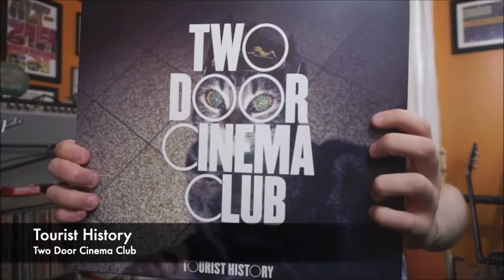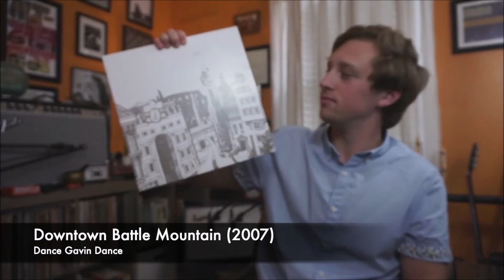10 Albums I Can't Put Down (Braden)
On this episode of villa. backstage; Braden discusses 10 albums that he can't put down. What records are you constantly revisiting?

Albums below:
[00:00:27] Tourist History - Two Door Cinema Club
[00:00:52] The Inevitable and I - Hrvrd
[00:01:18] Infinity On High - Fall Out Boy
[00:01:31] Material Me - Tilian
[00:01:43] Self Titled - As Tall As Lions
[00:01:59] Relationship Of Command - At The Drive-In
[00:02:45] Downtown Battle Mountain - Dance Gavin Dance
[00:03:00] Thank U, Next - Ariana Grande
[00:03:30] Selfish Machines - Pierce The Veil

Music Creds:
"Umbrellas Inside" by villa.
"This Must Be Background Music" by Joshua Marquez

For sweet vinyl drops check out @gravityrecords on Instagram